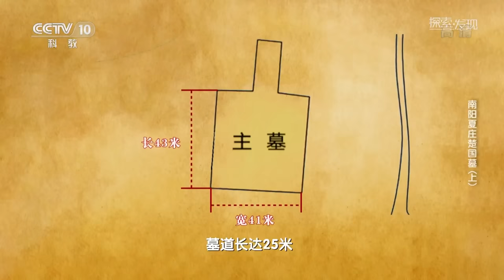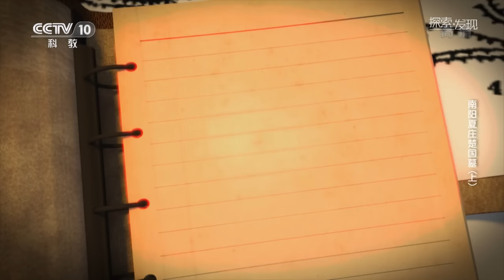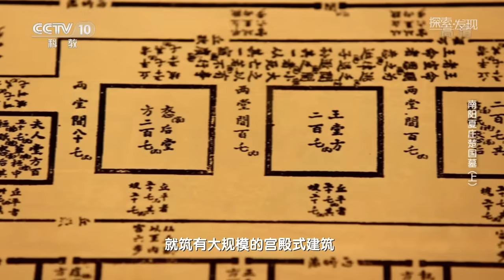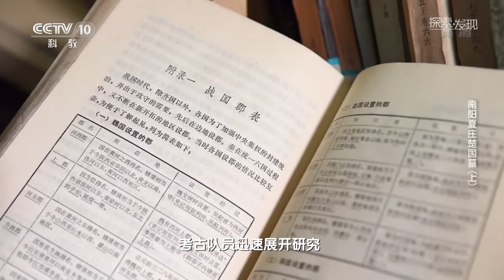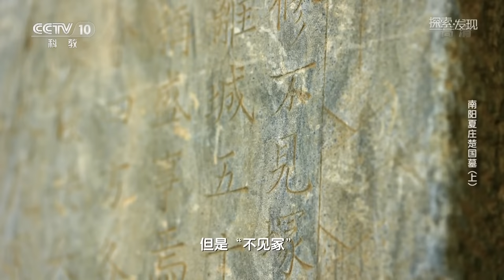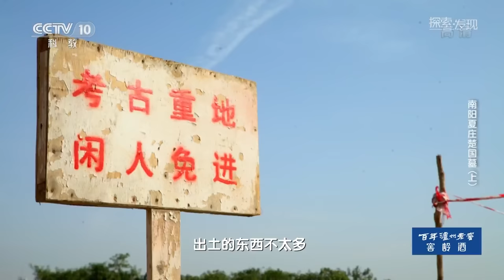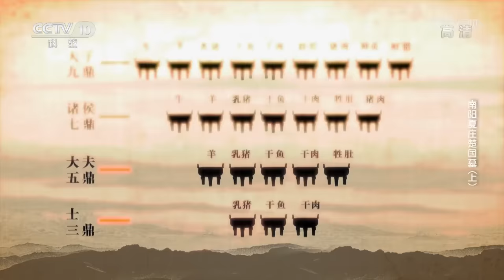甲字形大墓周围竟有一百多座陪葬墓？石碑上刻着的“不见冢”到底有何含义？《南阳夏庄楚国墓》（上）| 中华国宝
本期节目主要内容：2019年3月，为配合西气东输工程及城市建设等项目，河南省有关考古部门组成联合考古队，对位于工程区域内的南阳夏庄墓地展开了抢救性考古发掘。封土之下，一座甲字形大墓惊现于世，大墓的周围，有16排一百多座陪葬墓。大墓的主人是谁？